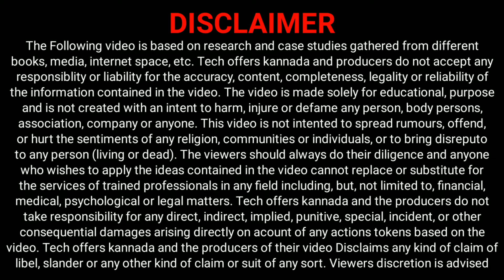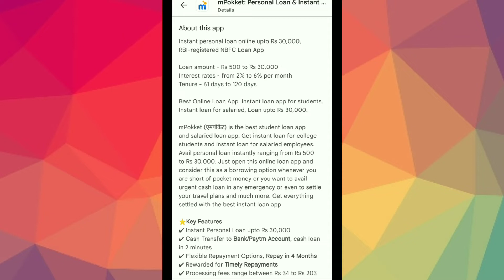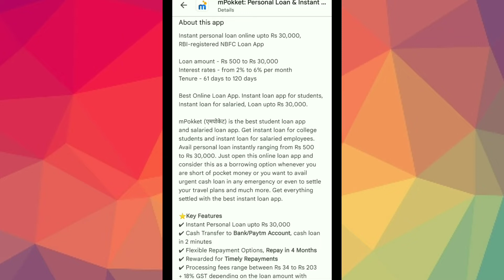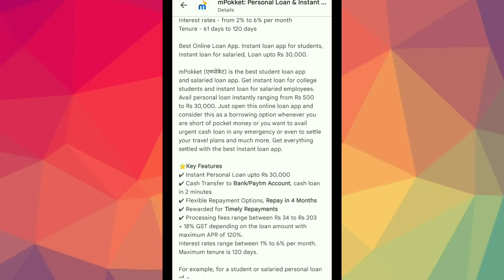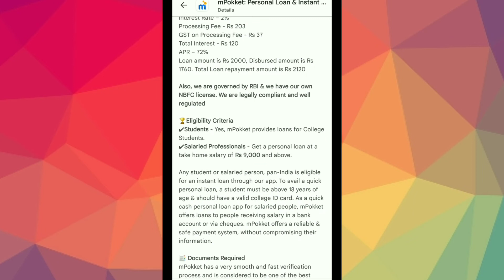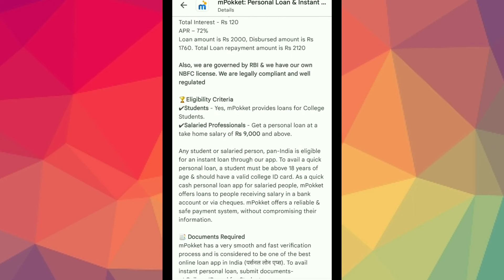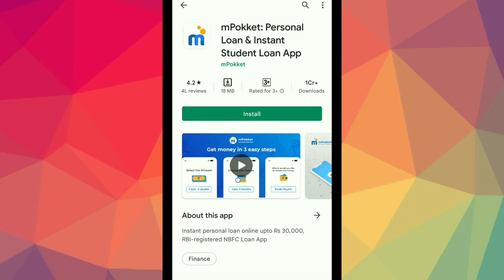mpokket loan app apply fully explained in kannada l New student loan app in kannada l